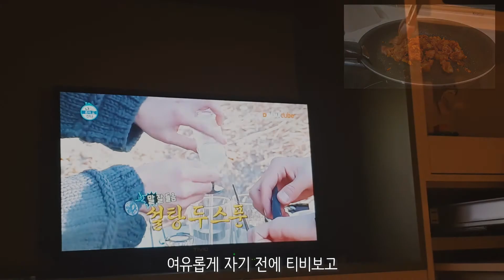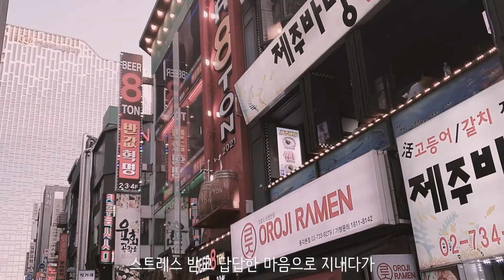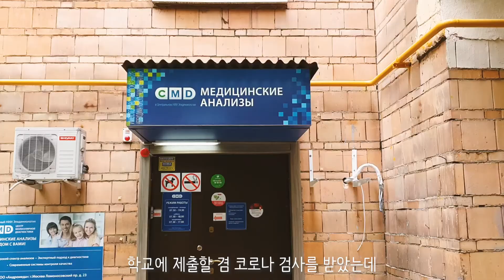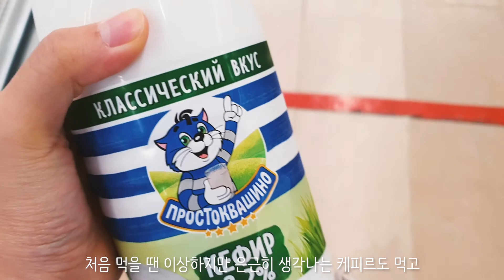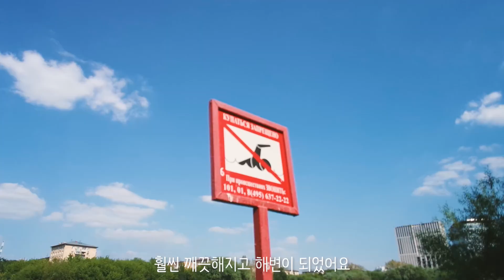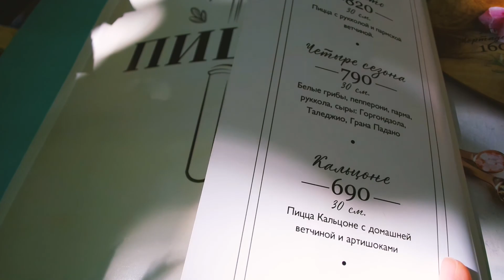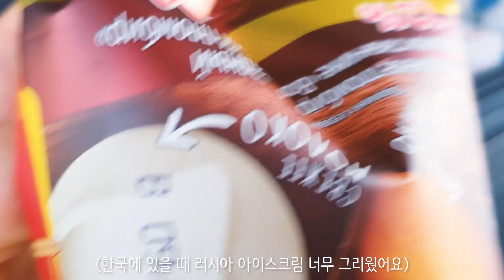모스크바 생활😋Кореянка в России| 한국에서 러시아로 - 모스크바 즐기기, 외무성 뷰 화이트래빗, 찬물샤워 시작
안녕하세요.
끝 없어 보이던 한국의 생활(?)을 마치고 드디어 모스크바로 돌아왔어요!
이번 영상은 한국에 있는 동안 그리웠던 모스크바의 작은 일상을 즐기는 브이로그입니다.😋

모스크바 화이트래빗 White Rabbit 레스토랑 : 4:12

* 권장해상도 1080p

Twin Musicom의 Old Bossa에는 크리에이티브 커먼즈 저작자 표시 4.0 라이선스가 적용됩니다.

* 네이버에서 제공한 나눔글꼴이 적용되어 있습니다.